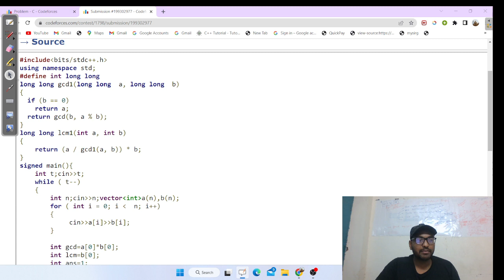Codeforces Round 860 : Problem C- Candy Store | Complete exp + Code